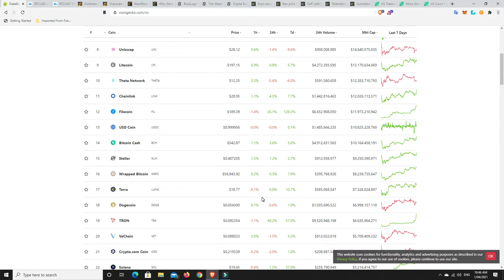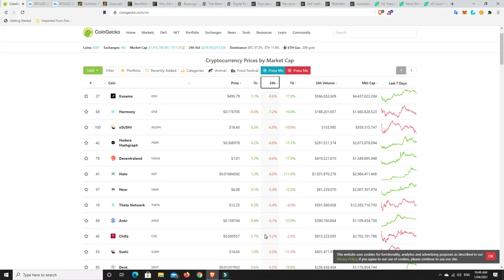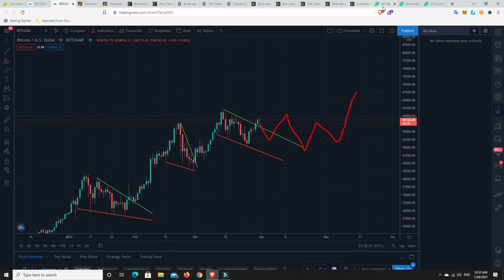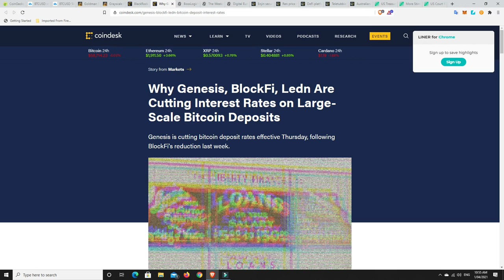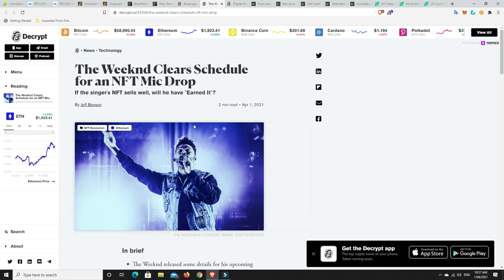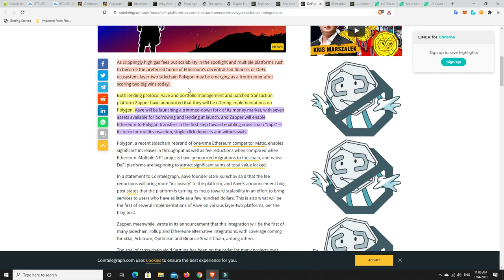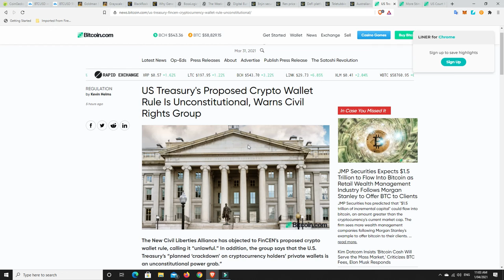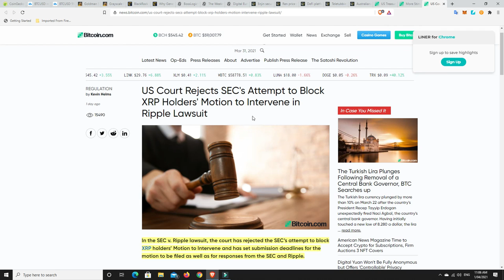NEW ALL-TIME HIGH MARKET CAP $1.9T!!! Aave & Zapper now use Polygon and Enjin NFT's on Polka Dot